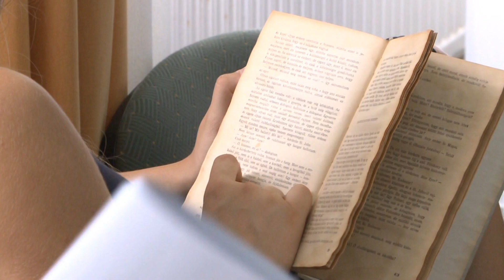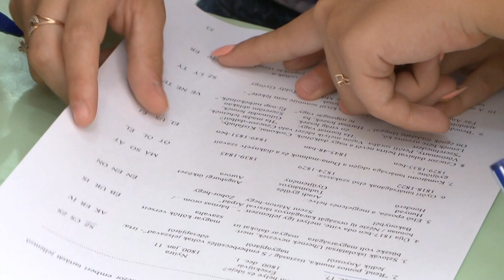Nemzetközi Anyanyelvi Tábor